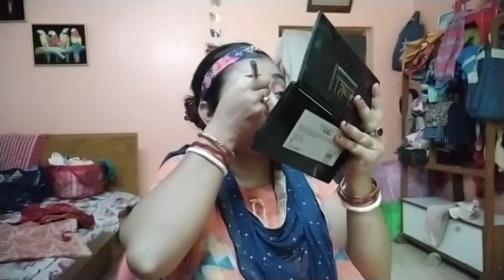Agomonir full make up tutorial..maa durga look#@Abir Monisha's vlog@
My Make up brands Products
Maybelline New York foundation
Lakme Lipstick
mac Compact
Lakme Rose Powder
Glam 21 Eyeshadow
Lakme Eye liner